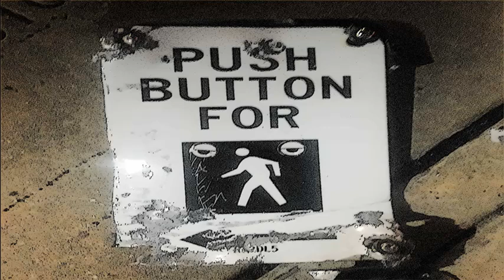Strange Danger-89 BPM-Underground (Stankysocks)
Beats by the weird and often called strange producer Stankysocks that makes these here beats in the desert.

If your looking for beats for your next project, check out more from Stankysocks @